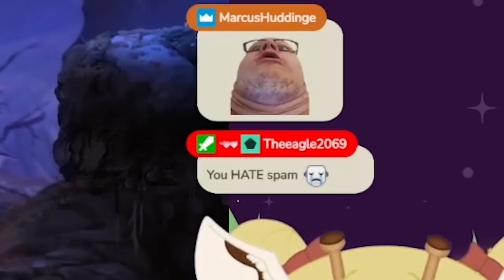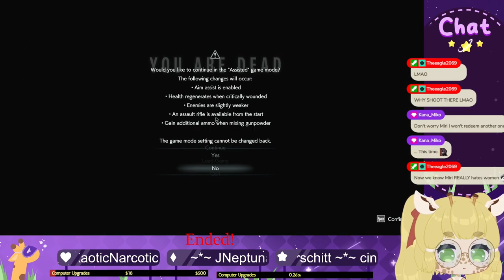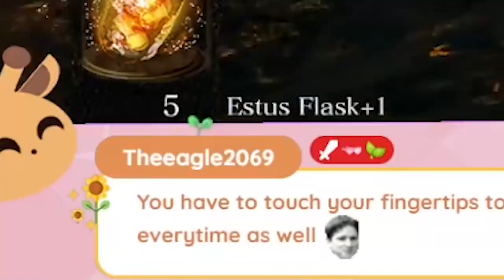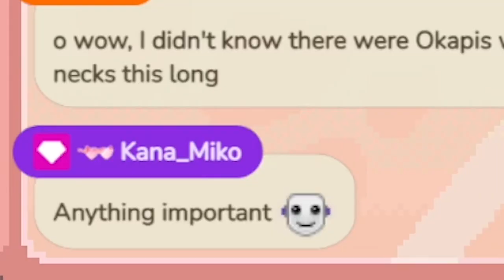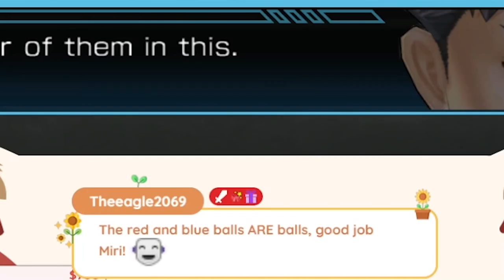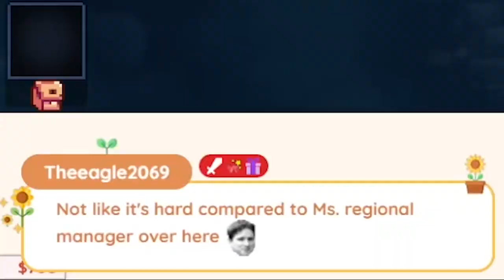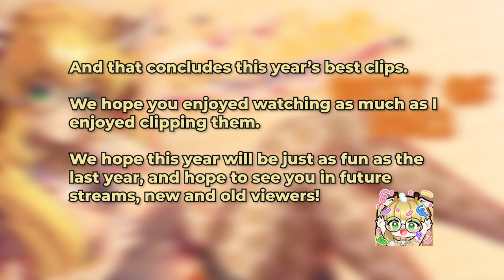Miridae's Best Of 2023 Part 2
I'm very lucky to have an awesome community who works together to clip moments of my stream! Even more so to have an editor and mod who works alongside me to help put this montage of moments together. It's a bit long, but there are lots of good laughs and moments in here.

Thank you for celebrating a whole year with me, and spending time with me as I learn and grow as a creator. I wouldn't be anywhere without such an amazing community!

This video covers fun moments from July to the end of 2023! Including the final stream of the year on New Years Eve!

0:00 - Intro
0:14 - July
0:38 - August
10:46 - September
24:43 - October
44:13 - November
1:02:28 - December

Thank all of you again, I'm so glad we found each other.